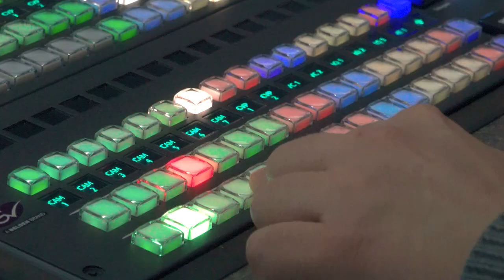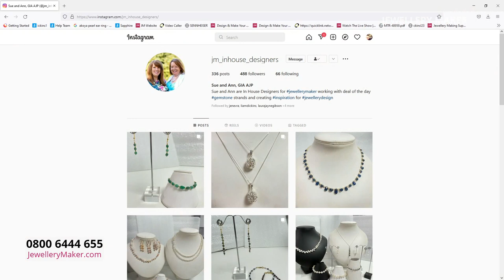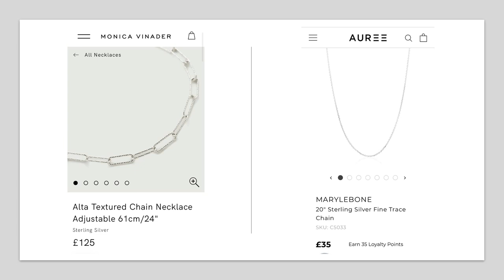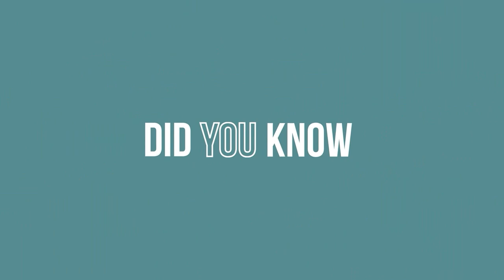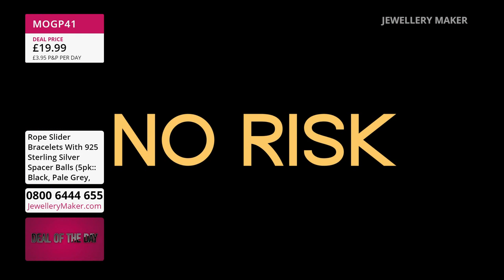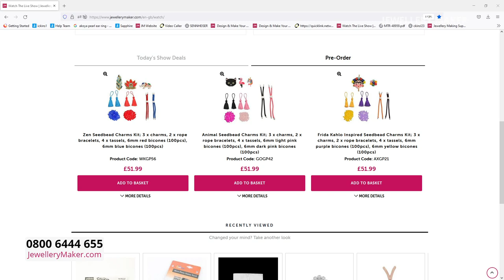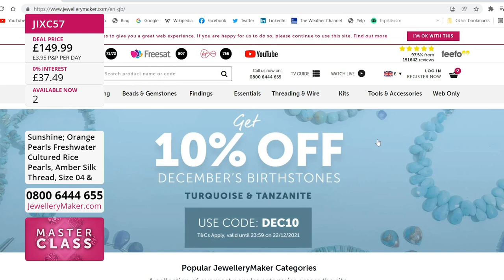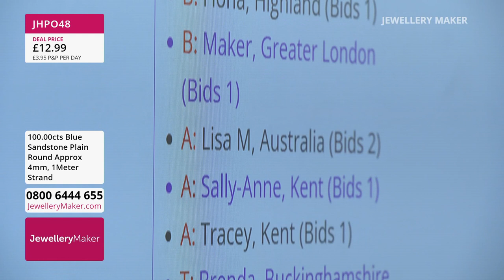JewelleryMaker LIVE 25/03/2022